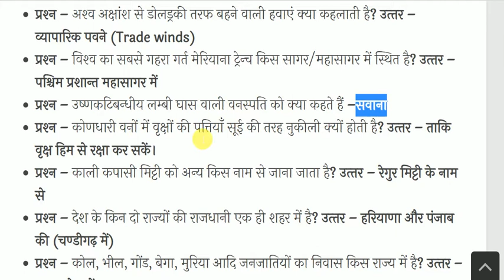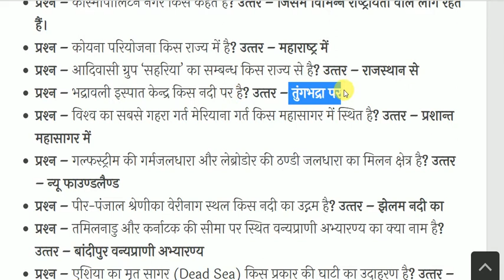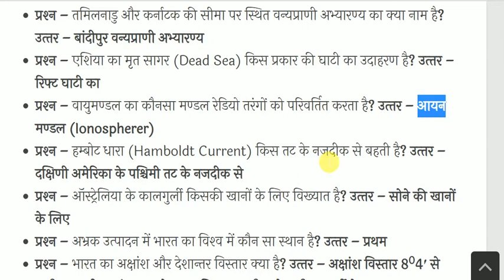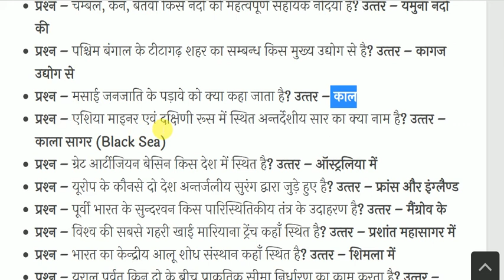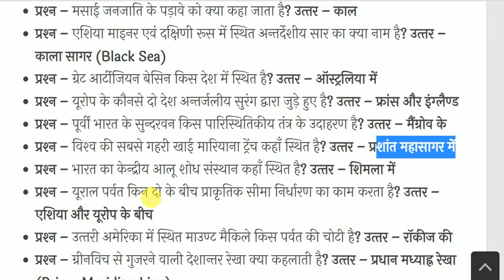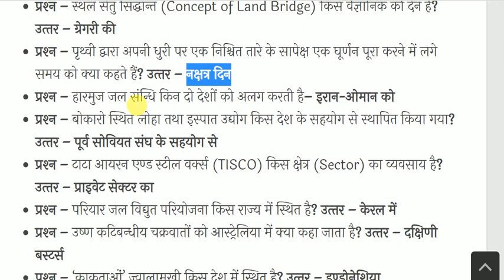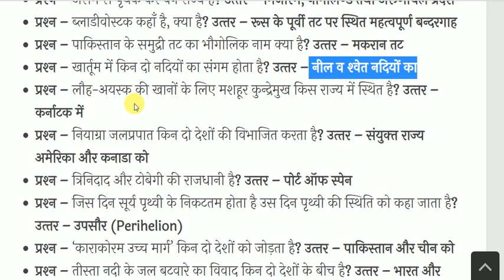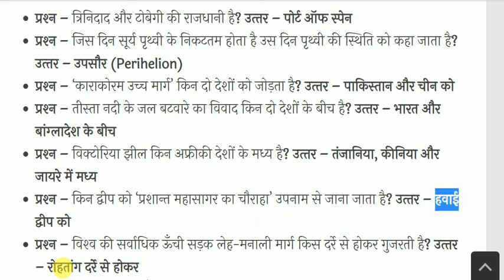भारत एवं विश्‍व का भूगोल- India & World Geography - Geography GK